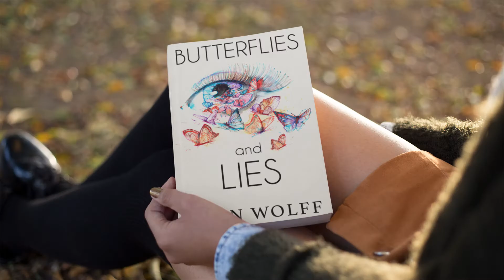Butterflies and Lies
Butterflies and Lies is a collection of poetry and prose about heartache, happiness, and raw emotion. It takes readers on a journey through life, celebrating moments of passion, joy, empowerment, and suffering.  It is divided into six sections, and each section provokes a different emotional response.